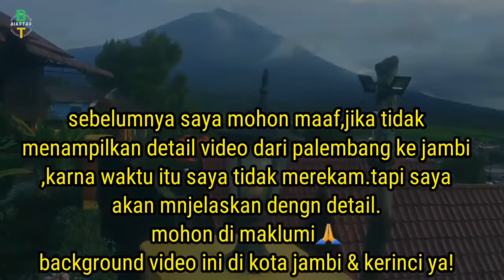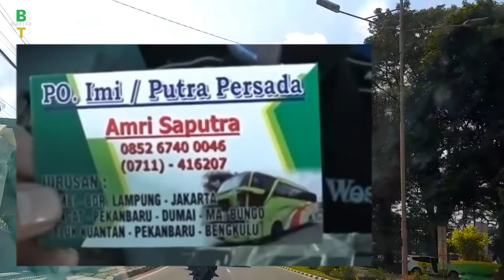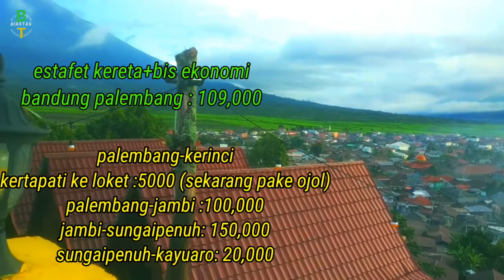GUNUNG KERINCI ongkos murah||Cara dari bandung ke gunung kerinci dengan ngeteng .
GUNUNG KERINCI  ongkos murah

Ini rincian ongkos dengan cara ngeteng,dari bandung menuju kerinci.
Blum trmasuk biaya pribadi dan prsyaratan lain ya.saya hanya merincikan ongkos nya saja mudah2an bisa membantu.
Dan jika ada perbedaan harga ongkos d setiap armada harap di maklumi ya.
Karna ongkos dan kebijakan masing2 armada se waktu2 dapat berubah.ini hanya sesuai yang saya alamain.
Selamat menonton dan selamat jalan jalan